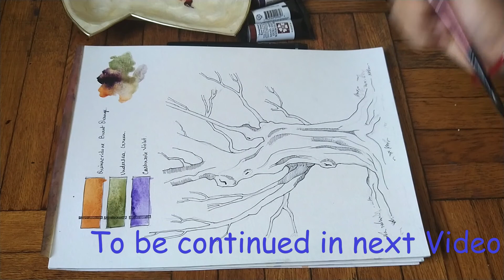Review Watercolor, Daniel Smith Watercolor review Secondary set, PART-1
I have bought this Daniel Smith Secondary watercolor set online via Amazon and made this video to share my opinion on these colors, this is not a sponsored video. I have heard a lot of good reviews about these watercolors and decided to give this a try.